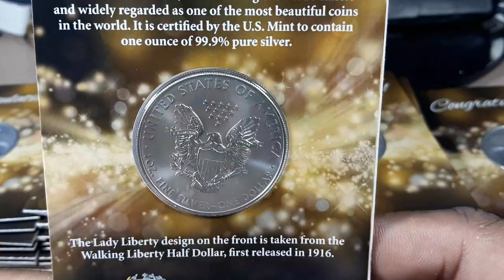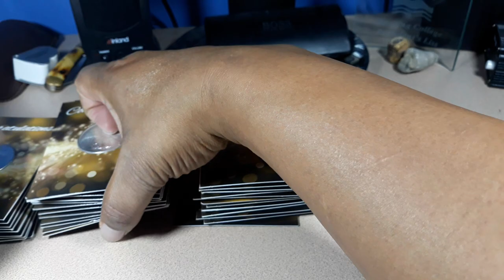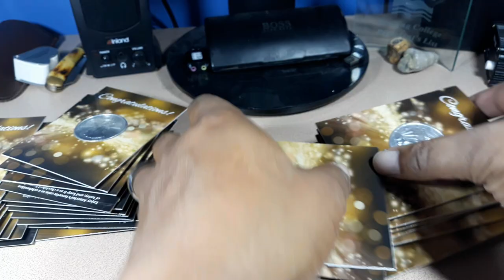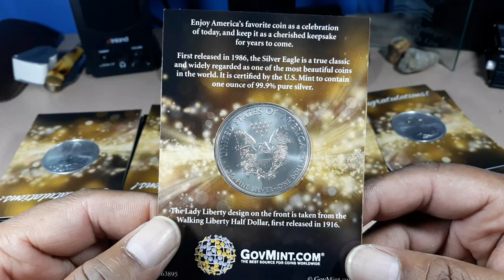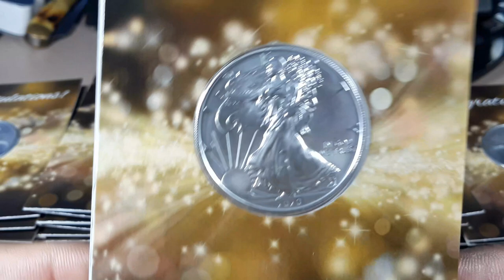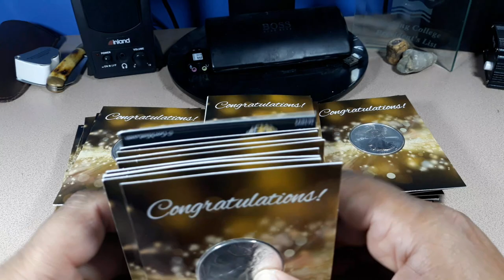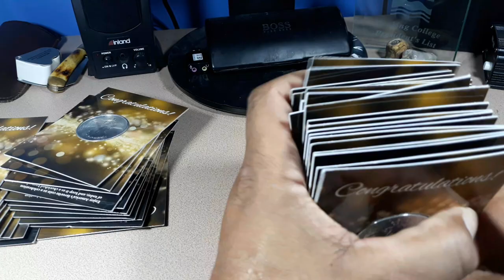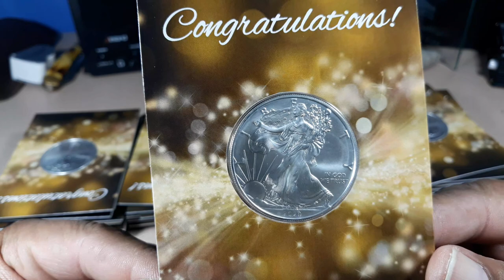We're giving away 16 ounces of silver! For a name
Please note that I am not a financial advisor. These are the five finalists for the "Name our channel" giveaway. Now we need you to pick the best of the best so that we can finally have a name for our Silver Information Podcast. Just "like" the name that you'd like to see in the title of our channel/Podcast

1. We will explain any rules for the Giveaway in our videos
2. No purchase is necessary.
3. All of the items given away are gifts from us to the winners.
5. To participate, you must be a subscriber and like the video.
6. People less than 18 years of age must have parental consent to participate
7. Void where prohibited.